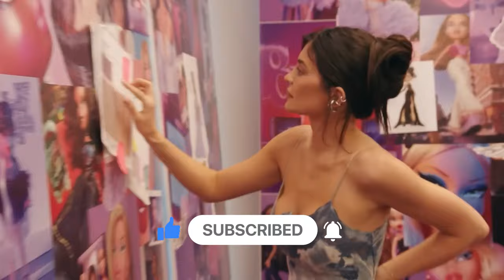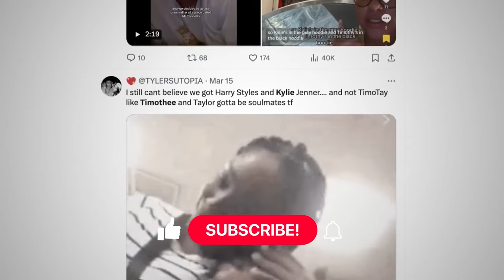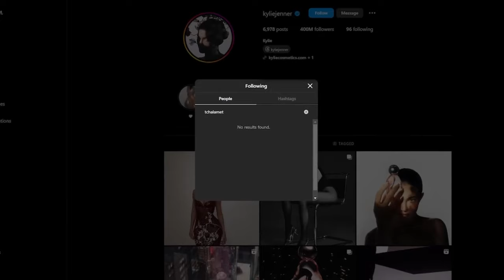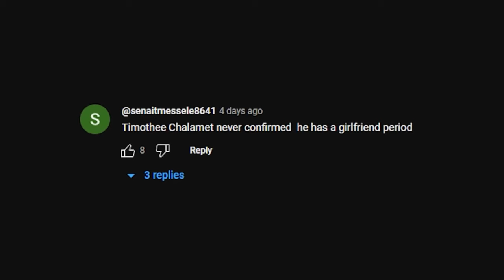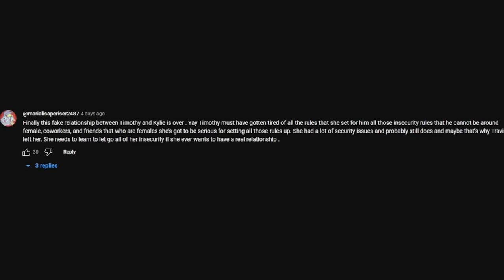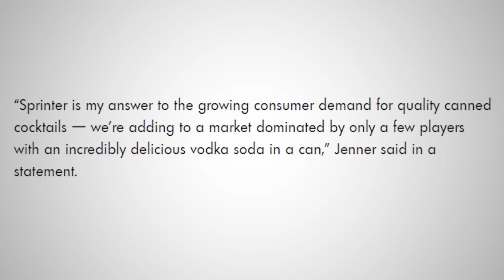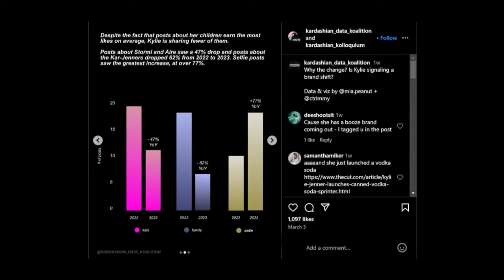Kylie Jenner Breaks Silence on Criticism Over Her Appearance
Kylie Jenner has reached her breaking point with the constant scrutiny of her appearance and the hurtful comments labeling her as unattractive. Determined to confront her detractors head-on, she recently spoke out in an interview with The New York Times, addressing the ongoing controversy surrounding her, though notably steering clear of any discussion related to Timothy McCallum. Amid swirling rumors suggesting trouble in her relationship, particularly with McCallum, and facing additional online criticism from her ex-partner and father of her child, Travis Scott, Kylie has chosen to tackle the issue head-on.

Step into the world of "JUICY GOSSIPS," your ultimate destination for the latest Hollywood buzz, entertainment news, and captivating stories! Immerse yourself in the hottest celebrity drama featuring your favorite stars. Trust us to be your go-to channel for staying updated on everything happening in the dynamic realm of Hollywood! 🌟

We guarantee you'll always be in the loop with the latest news! 📽️🌟